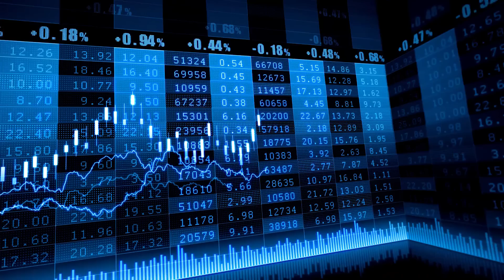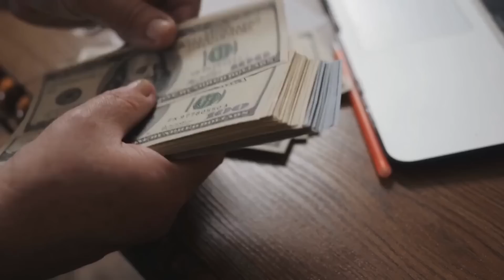Africa Is Building A $6 Billion Megacity In The Sea!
Something incredibly exciting is taking place off the shores of West Africa. A new project, in Nigeria, that is unlike anything the world has ever seen before. This city, dubbed Eko Atlantic City, will be developed on reclaimed land from the Atlantic Ocean.

In this video, we will explore the construction of Nigeria's $6 Billion City In The Sea, Eko Atlantic City, the pros and cons, and the future of such a pioneering project. If successful, this construction could reshape Nigeria's economy forever.

0:00 Intro
0:32 What is Eko Atlantic City?
1:44 Construction
4:09 Different Features
5:33 Funding And Cost
6:40 Impact Of City
7:25 Controversies And Complications